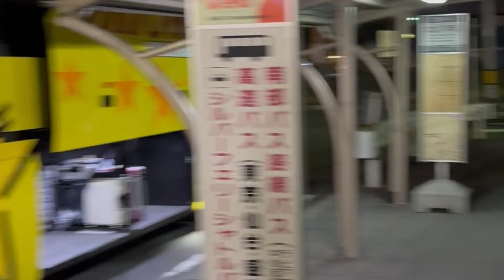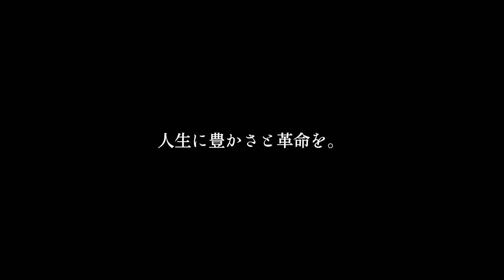ムラビト卒業トーク「ダン・シャーリー」2023.8.31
うちみるのムラづくり：うちみるコミューンのめっちゃ遅いご報告☆
ムラビト：ダン・シャーリー、卒業！（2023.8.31）

‹関連リンク›

WEBサイト：現在リニューアル作業中（2024年4月から心機一転です）
2023総括＆今後どうなっていくかはNoteをご覧ください↓

‹関連書籍›

都会を出て田舎で0円生活はじめました／田村余一・田村ゆに(サンクチュアリ出版)
本を読まない人のための出版社「サンクチュアリ出版」：